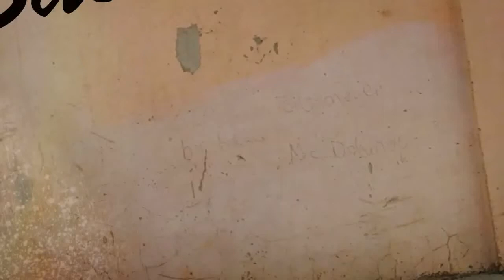Basketaki The League - New York Pick Knicks Vs Baca Juniors (24/11/2016)